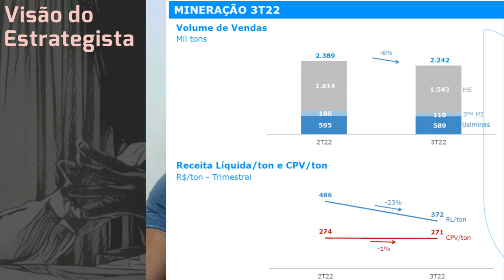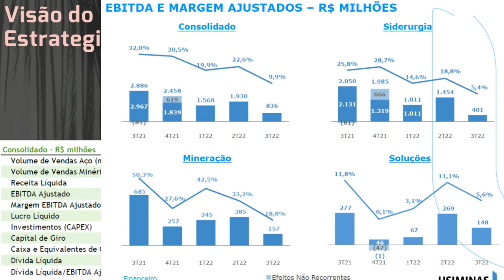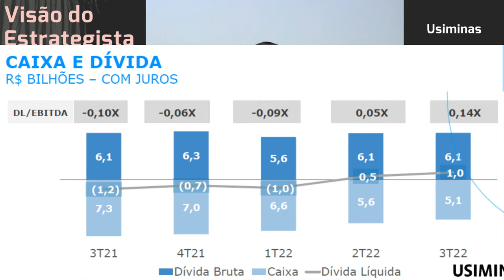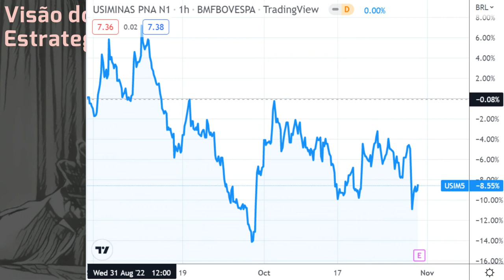29.10.2022 - Visão do Estrategista - Resultados Usiminas 3T22 - USIM5